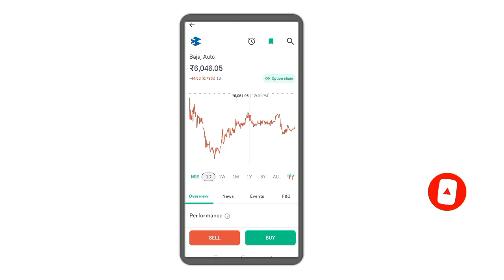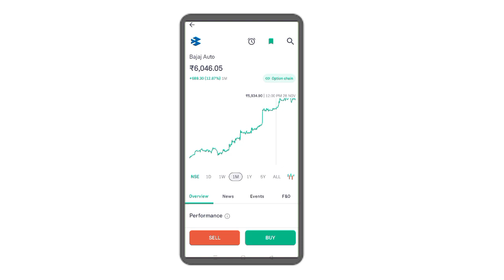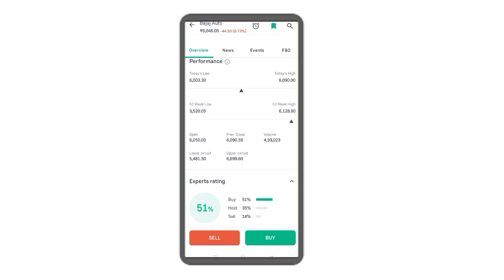bajaj auto share news today l bajaj auto share latest news today l bajaj auto share news